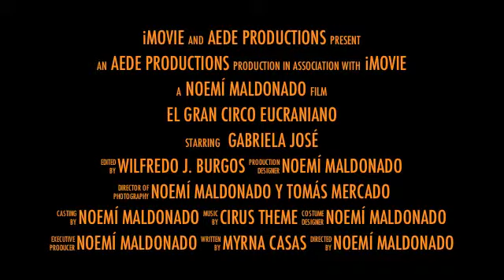El gran circo eucraniano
Primera promoción en vídeo.